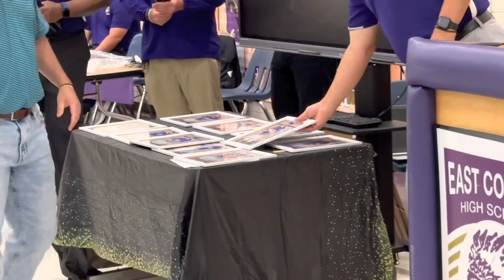East Coweta Baseball Banquet 5/17/23 — SENIORS